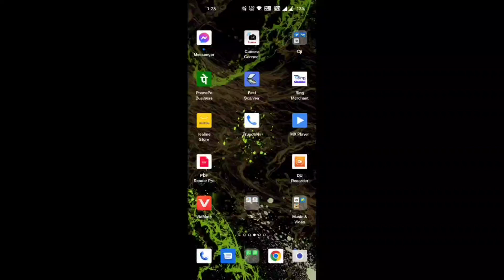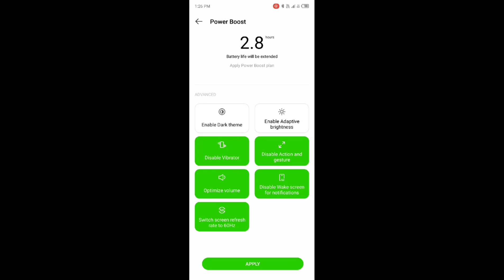INFINIX 🔥 Hot 30i 📱 phone setting setup 👉Dark Them Apply